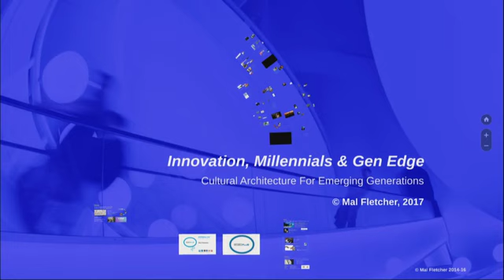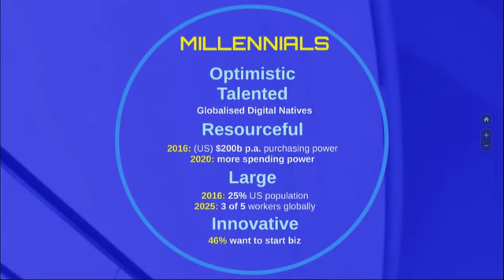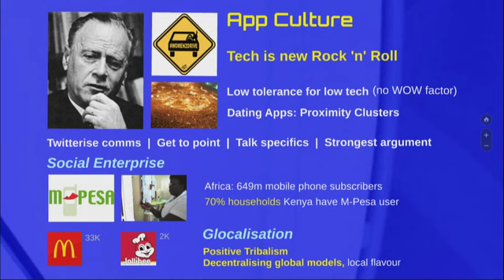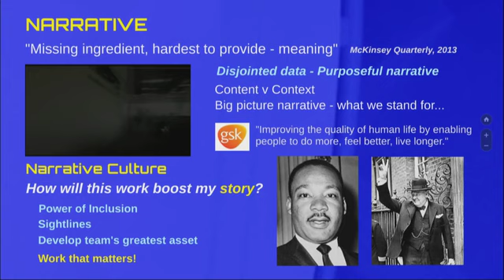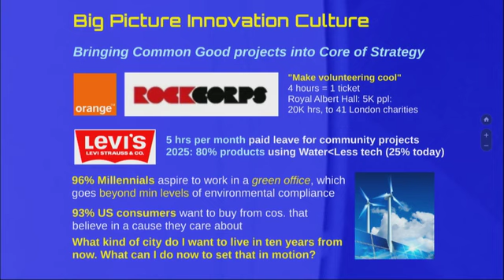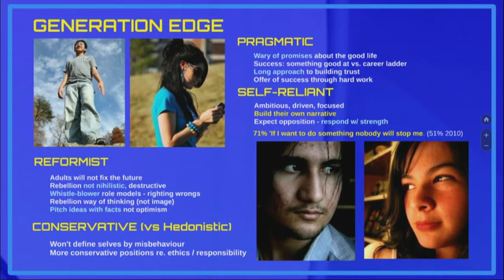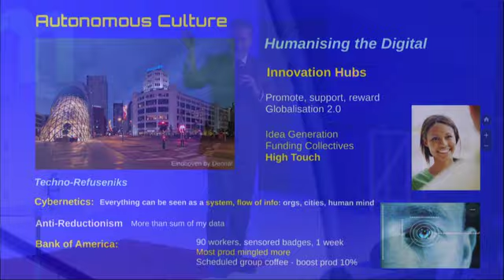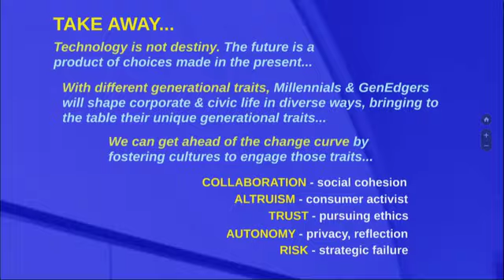Future of Millennials, GenZ: Future Forum: Mal Fletcher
What kind of future will Millennials and Generation Z (aka Edgers) create? What skills do leaders of all ages need to help these generations fulfil their potential?

Futurist, author and global innovation speaker Mal Fletcher presents his research to political, civic and third-sector leaders on the Gold Coast in Australia.